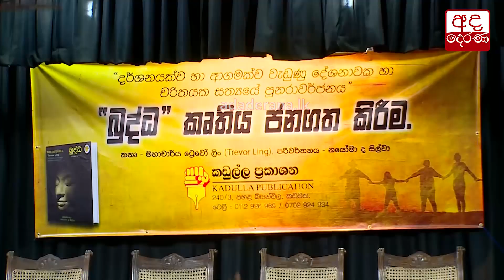''බුද්ධ'' කෘතියේ සිංහල පරිවර්තනය ජන ගත කරයි...